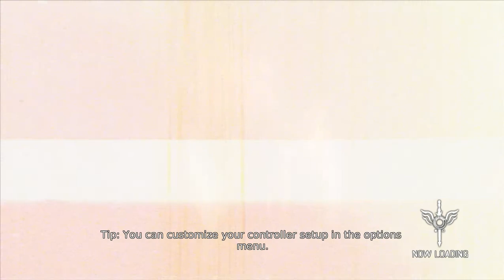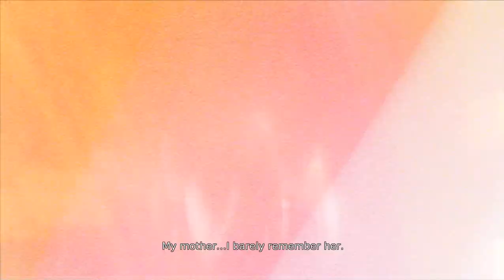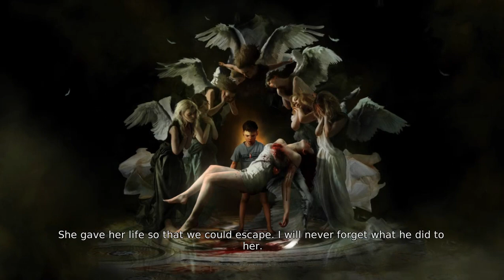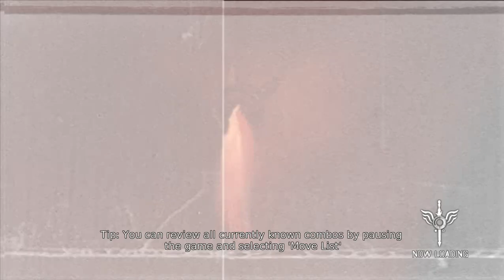Let's Play Devil May Cry Definitive Edition 2013 - PC Gameplay Full Walkthrough Part 1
So... This is the next game I'm going to play. The name is Devil May Cry: Definitive Edition. 😺

DmC: Devil May Cry is a 2013 action-adventure game developed by Ninja Theory and published by Capcom. Released in January for the PlayStation 3, Xbox 360, and Microsoft Windows, it is a reboot of the Devil May Cry series. Announced in late 2010 during the Tokyo Game Show, the game is set in a parallel universe to the mainline Devil May Cry series.

The game's story focuses on the player character Dante, a young drifter who secretly hunts demons, who live among and rule over humans. Dante is a Nephilim, the child of an angel and a demon. He is reunited with Vergil, his twin brother, who enlists his help slaying powerful demons, culminating in a fight against Mundus, the demon king who murdered Dante's mother and condemned his father to eternal banishment and suffering. Players can use Dante's iconic sword, Rebellion, and signature handguns, Ebony and Ivory, as well as a variety of other melee weapons and firearms to defeat enemies. The game also introduces "Angel Mode" and "Demon Mode", which are modifiers to Dante's moveset.